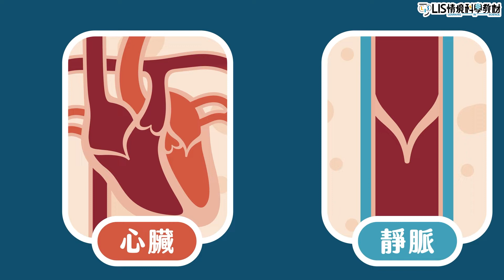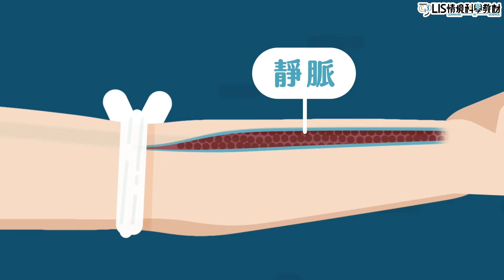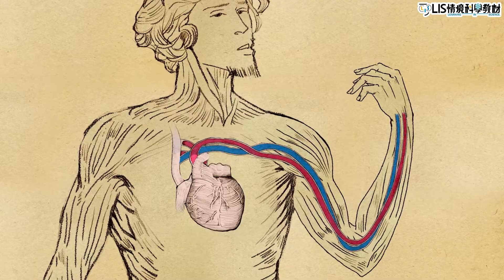水往低處流，血往哪裡流？【LIS科學史】（哈維－血液循環）【下】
血液循環 是什麼？
哈維 提出某些動物的血液會在 體內循環 ，且不會逆流。血液從 心臟 的 左心室 出發，經過 主動脈 再流到身體各處的 微血管 ，提供 氧氣 給身體，再透過 靜脈流 回 右心房 、 右心室 ，再經由 肺動脈 流向肺部補充氧氣，最後沿著 肺靜脈 回到左心房。

00:38 哈維發現前人的血液循環說法有誤
01:44 血液流動可能和水一樣是循環系統
02:27 哈維想到瓣膜能阻止血液回流
03:09 假設動脈、靜脈和心臟使血液循環
03:53 哈維驗證血液經由動脈流出的假設
04:19 哈維驗證血液透過靜脈回收的假設
05:06 重新定義動脈、靜脈和心臟的循環
05:52 結尾並說明馬爾皮吉發現微血管

【教育夥伴】

🚩合作夥伴（生物線）：
特別感謝『LIS大科學計畫』支持者們贊助教材製作

🚩特別感謝：
妄想機影音製作 Mirager Production House器材贊助
LIS 國中顧問團 內容協助

【此影片授權採創用CC(BY-NC-ND 4.0)】
LIS鼓勵知識內容的共享，您可以非商業使用這部影片，依循 姓名標注-非商業性-禁止改作4.0 (國際CC BY-NC-ND 4.0) 的規定來使用影片。
須遵守以下條件：
「水往低處流，血往哪裡流？【LIS科學史】(哈維－血液循環)下：（ 」由「LIS 情境科學教材」創作，出自LIS情境科學教材：
・不得把LIS的影片內容用於任何商業用途，例如銷售、再授權、用做廣告或是用以換取任何形式的盈利。
・不得將LIS的影片內容進行改作，禁止混剪製作衍生內容或是以任何方式修改。
・不得增加額外限制，不能添加額外的法律限制、收費、技術限制等，影響LIS內容的使用